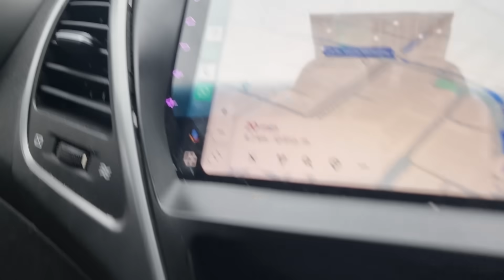La Odisea del Bestia para comer pollos coreanos! - Vlog del Bestia GOTH KIDS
Los mejores Gameplays, con los mejores amigos!
Disfruta con nosotros y recuerda dejar tu Like ♥